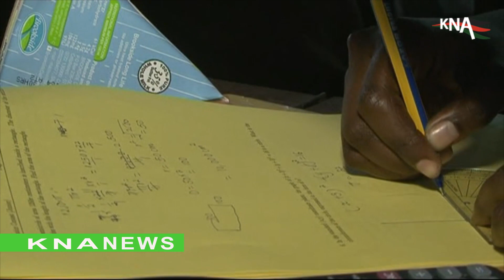mathematics contest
Milk processor Brookside Dairy has held mathlete contest in Ribe Boys Secondary school in Kilifi county aimed at improving learning outcomes in mathematics in secondary schools. # mathematics#contest